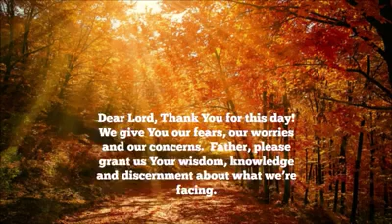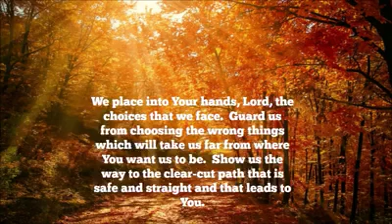Giving it all to God...